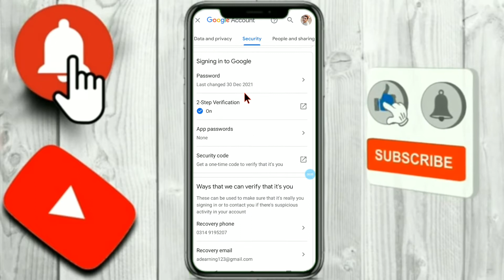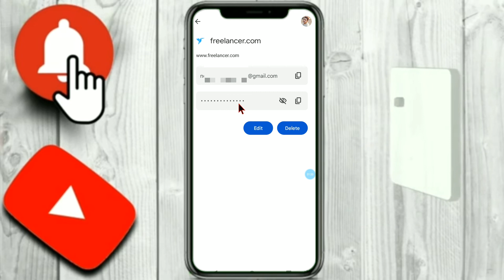How to see freelancer Account password 😱|| how to change your freelancer password🔥🔥